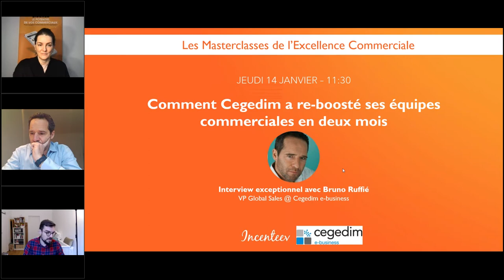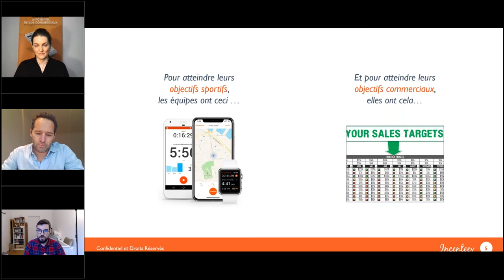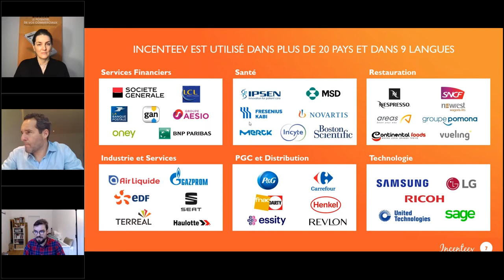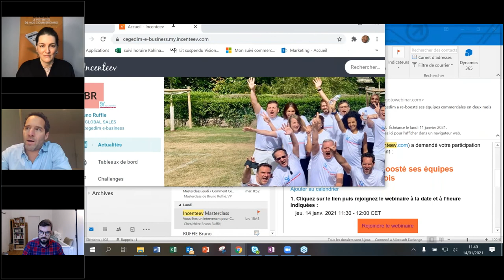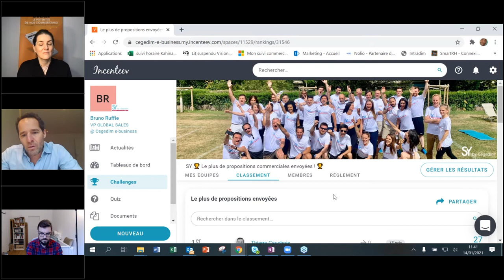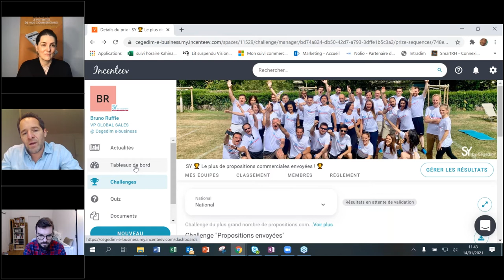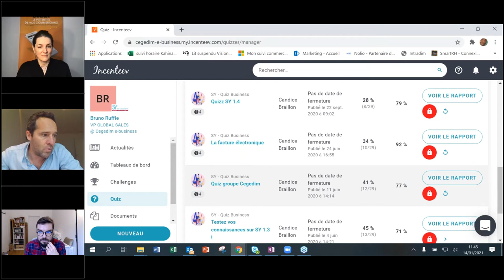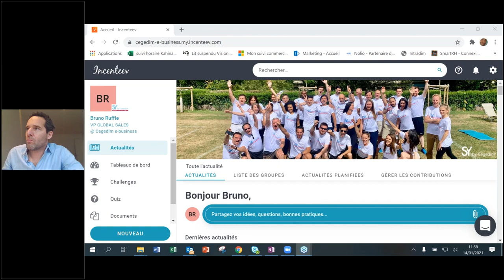CEGEDIM - Comment j'ai Reboosté mes Equipes en 2 Mois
Masterclass de Bruno Ruffié, VP Global Sales de Cegedim, groupe de technologies et de services dématérialisés destinés aux professionnels de santé et de l’assurance. Cegedim réalise un chiffre d’affaires de 504 millions d’euros en 2019 et compte près de 5000 collaborateurs dans plus de 10 pays.

Après le premier confinement de 2020, Cegedim souhaitait relancer rapidement ses activités et redynamiser ses équipes commerciales. L'enjeu consistait à faire évoluer les pratiques auprès de commerciaux habitués à travailler de façon "traditionnelle" sur la base d'objectifs individuels et annuels. Cegedim a réussi à transformer l'engagement de ses forces de vente en deux mois grâce à une cadence rythmée de challenges fédérateurs, conviviaux et ludiques.